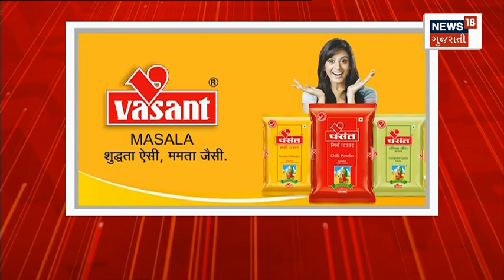Jyotish Charka : આ રાશિના જાતકોને થશે ધનલાભ | Horoscope | Astrology | Astrology Tips | Gujarati News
Check out today's astrology program, which zodiac sign will benefit and who will get wealth.

આજના જ્યોતિષ ચક્ર કાર્યક્રમમાં નિહાળો, ક્યાં રાશીના જાતકોને થશે લાભ અને કોને થશે ધનલાભ.n18oc_gujarat